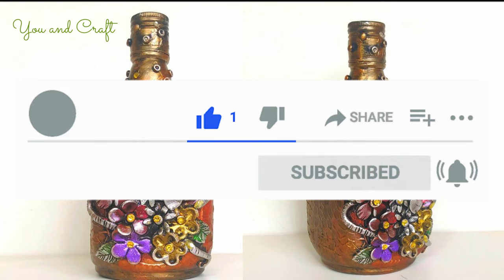DIY Bottle Craft/ Glass Bottle Decoration Idea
Hey Guys,
In this video, we will see how to convert a glass bottle into a beautiful piece of art. This DIY tutorial is very easy and simple to follow, perfect for beginners, explained step by step, and achievable at home! Hope you loved this craft and will try to make it.

Glass bottle
White  glue
 Mouldit clay
Acrylic Paint

Cookies Cutter

Acrylic paint

​MOULDIT CLAY